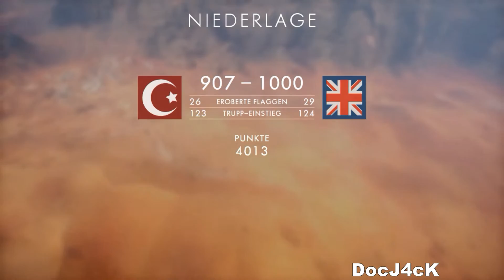Battlefield 1 - Good, Bad and Random Moments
Played on PC, captured with Nvidia ShadowPlay

Video Info:
GTA 5 on PC, Recorded with Nvidia ShadowPlay, edited with Corel VideoStudio X9

PC Info :
CPU : Intel i5 4690k Haswell @ 3.50GHz upto 3,90 GHz
CPU Cooler : Corsair H60
SSD : Samsung 850 EVO 500GB [m.2]
HDD : Seagate Barracuda 3TB ST3000DM001
RAM : 8 GB Crucial Ballistix Sport XT DDR3-1600 MHz
Grafikcard : MSI GeForce GTX 770 TwinFrozr
Motherboard : MSI Z97 Gaming 3
Display : Asus MX279 27" IPS FHD
Display : Acer G246HL 24" FHD
Mouse: Logitech G502 Proteus Spectrum
Keyboard: Microsoft Sidewinder X6
Headset: Logitech G930
OS System : Windows 7 Professional 64-Bit